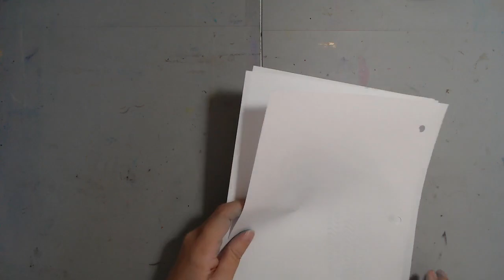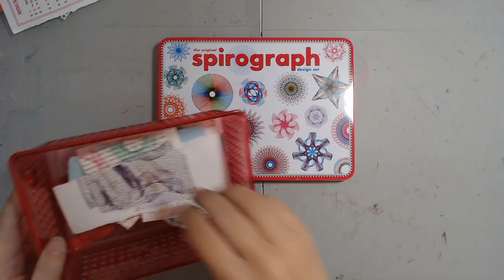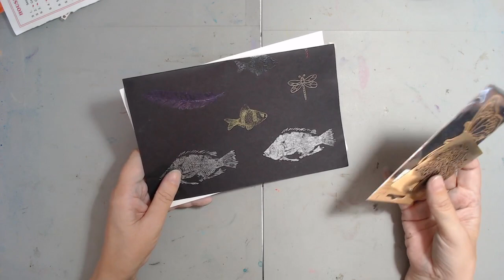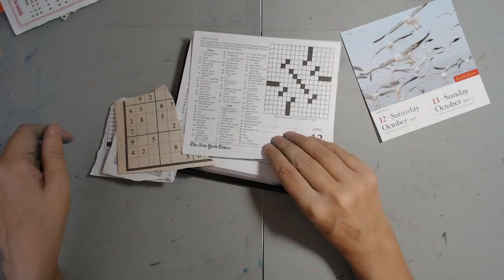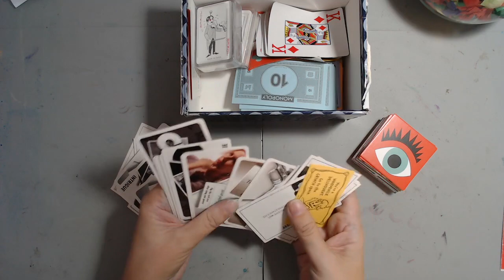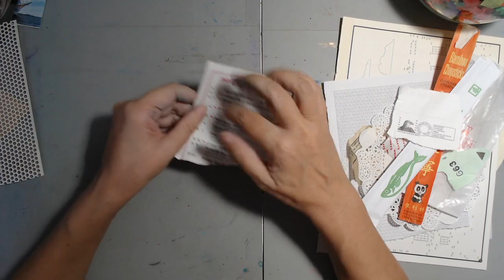Gluebook January 2022 Explanations or Ideas for Lists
Here are some Ideas or Explanations for some of the items on the
Scavenger Hunt Lists
There are no Rules so interpret the items on the list in any way you choose!
Have fun!